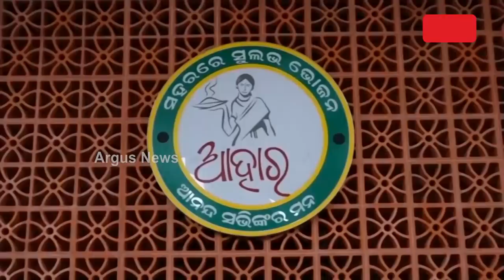Netaji Bus Terminal Of Cuttack Lacks Minimum Facilities